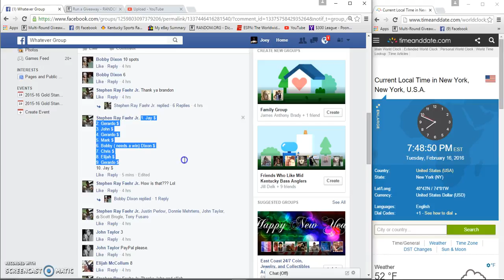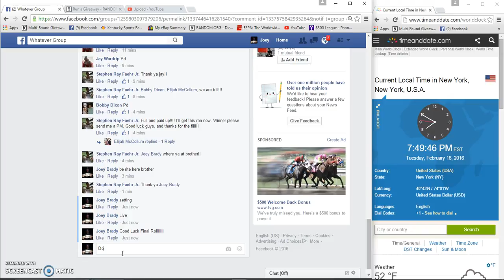Stephen Faehrs Jefferson Ocean